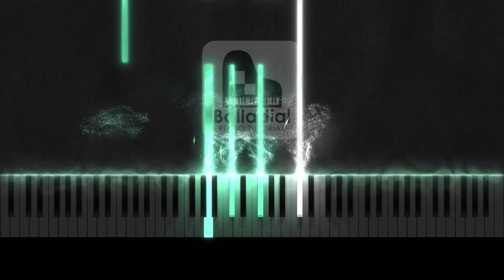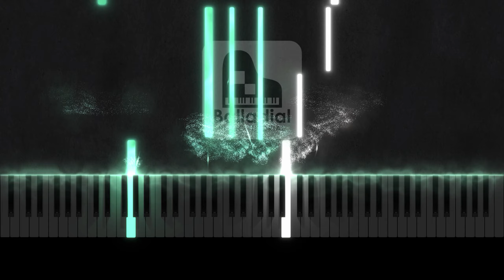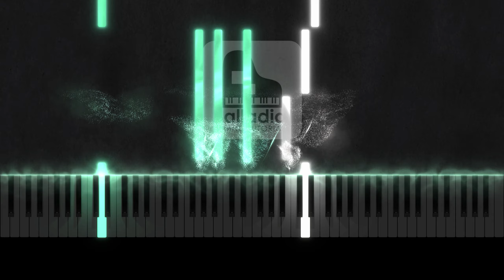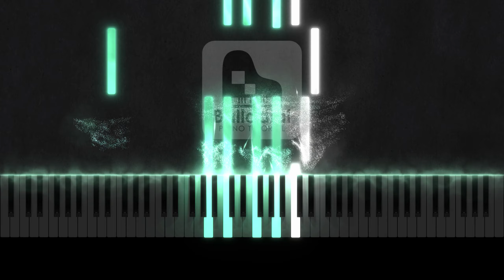Gymnopédie no. 1 - Erik Satie | Piano Tutorial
♪ This is Gymnopédie no. 1, composed by Erik Satie!